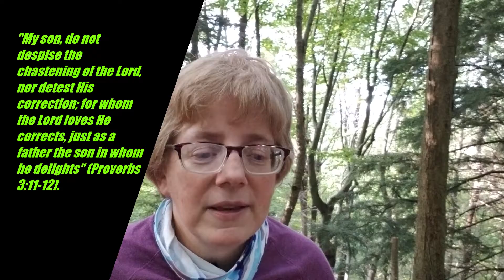God Corrects in His Children in Love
This video looks at God's chastening of His children from Proverbs 3:11-12:
"My son, do not despise the chastening of the Lord, nor detest His correction; for whom the Lord loves, He corrects, just as a father the sonn in whom he delights."

"If we confess our sins, He is faithful and just to forgive us our sins and to cleanse us from all unrighteousness" (1 John 1:9).

"For as the heavens are high above the earth, so great is His mercy toward those who fear Him; as far as the east is from the west, so far has He removed our transgressions from us" (Psalm 103:11-12).

"Whoever loves instruction loves knowledge, but he who hates correction is stupid" (Proverbs 12:1-2).

"The ear that hears the rebukes of life will abide among the wise. He who disdains instruction despises his own soul, but he who heeds rebuke gets understanding" (Proverbs 15:31-32).

Books by Mary Amesbury:
"Amazed By His Glory" published by Baptist Mid-Missions
"Branches in the Vine, The Life Story of Fred and Dorothy Waldock" published by Wasteland Press